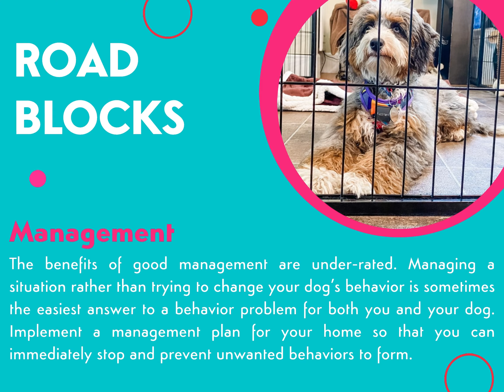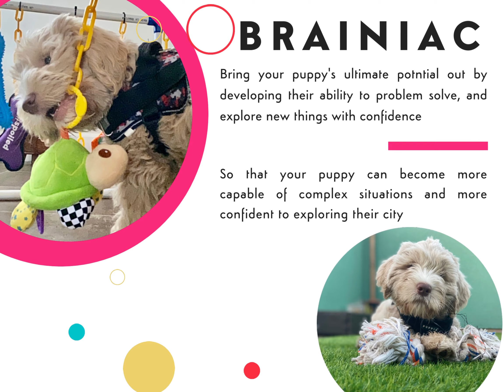Puppy Programme Outline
An immediate training program design to give everyone a clear understanding of how to communicate clearly with your puppy.

An immediate action plan to stop the stress, give you breathing space and prevent unwanted behaviors.
Design Training Schedule & Routine
Build confidence in your puppy
Positive exposure and socialization to city life sounds, sight, touch, and smell
Build vocabulary
Learn mental and physical outlet for your specific puppy breed